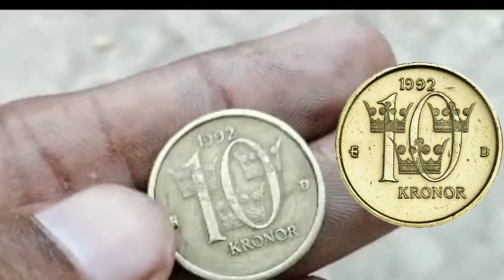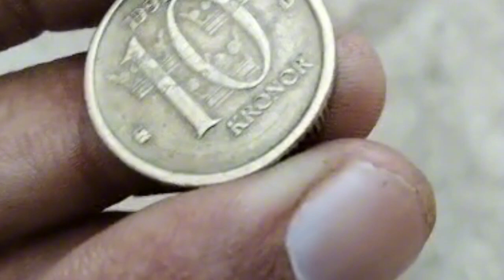The 10 kronor coin front design features the side portrait of King Carl XVI Gustaf,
The 10 kronor coin front design features the side portrait of King Carl XVI Gustaf, who is King of Sweden), the issue
The 10 kronor coin front design features the side portrait of King Carl XVI Gustaf, who is King of Sweden), the issue, date and the initial of the Sweden designer Ernst Nordin (EN). The reverse of the coin